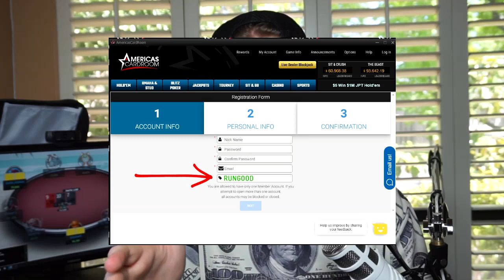Americas Cardroom Rigged 2020 | Super User Exposed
200% Deposit Bonus Code - RUNGOOD

Americas Cardroom is rigged in 2020...but only in EarnWithTodd's Sponsored Home Game on Americas Cardroom. Watch super users on Americas Cardroom as they flop quads multiple times against the legend Gripsed. Yes Americas Cardroom is rigged if you find yourself on the tables with EarnWithTodd. Americas Cardroom is exposed finally after suspicion of super users in EarnWithTodd's home game. Find out if Americas Cardroom is truly rigged.